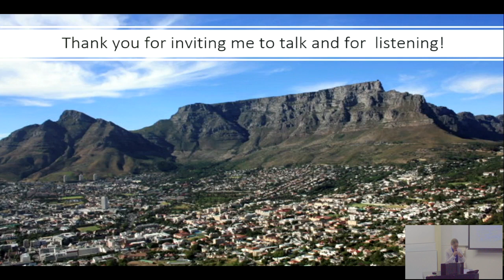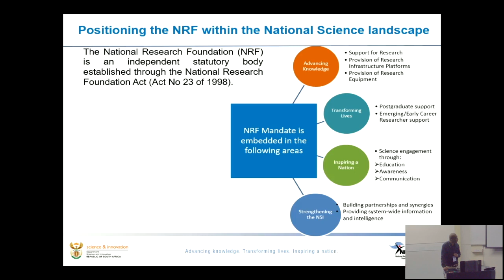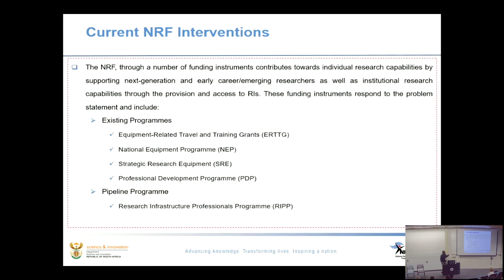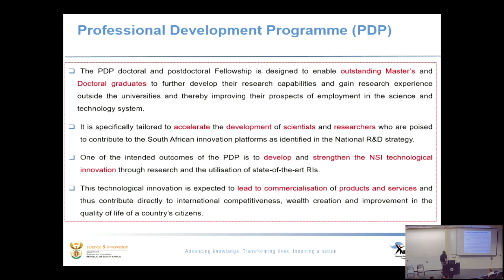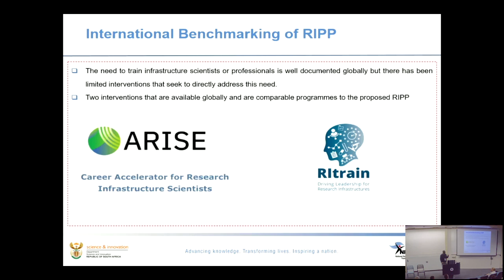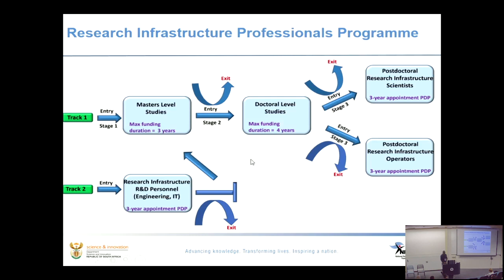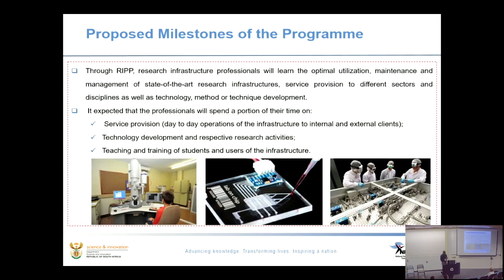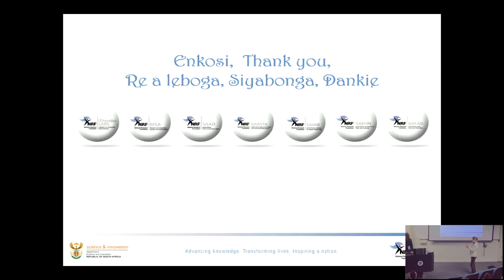Research Infrastructures Professionals Program (RIPP) - Dr. Sello Manoto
Dr. Sello Manoto, Director at the National Research Foundation (NRF) of South Africa, presented the Professional Development Program, with a specific focus on sharing insights into the goals and strategies of the NRF's Research Infrastructures Professionals Program (RIPP). As an organization dedicated to advancing research in South Africa, the NRF has launched this program to provide comprehensive training for research infrastructure staff.

We were thrilled to have Dr. Sello Manoto not only for the initial welcome sessions but also for his continued engagement throughout the entirety of the EoE2023 program. His expertise and contributions significantly enriched the discussions and collaborative atmosphere during the following days, making the event all the more insightful and impactful.